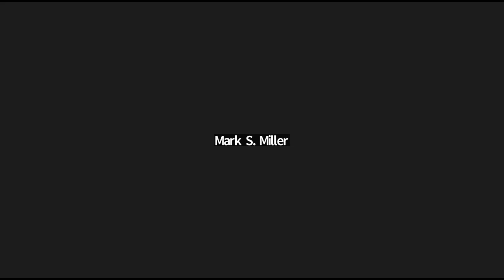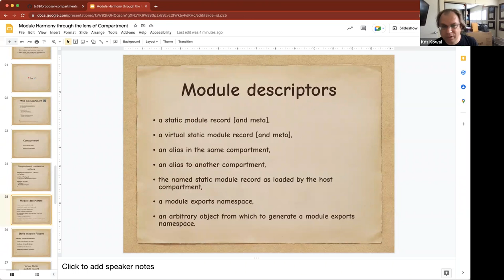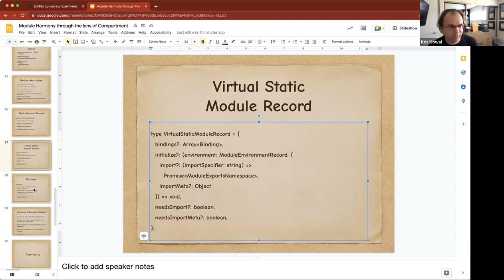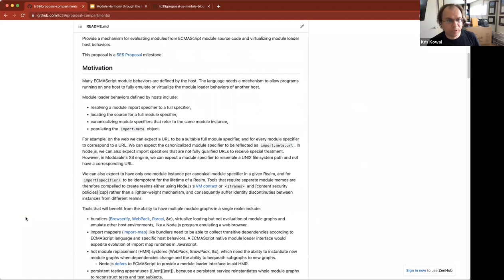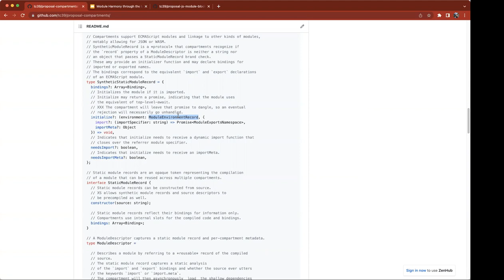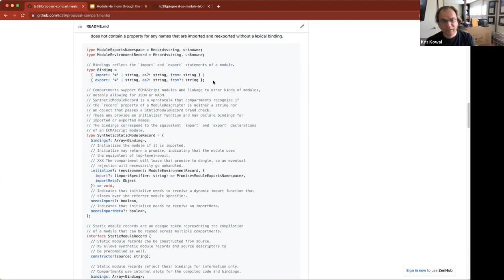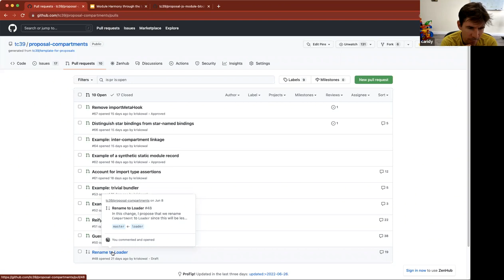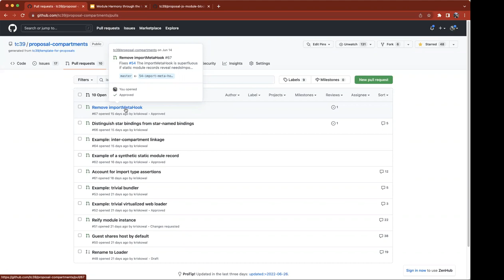SES Meeting: Compartments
Wherein we discuss stage 1 governance among champions for the compartments proposal, the status of the proposal, pending pull requests, and possible future direction.